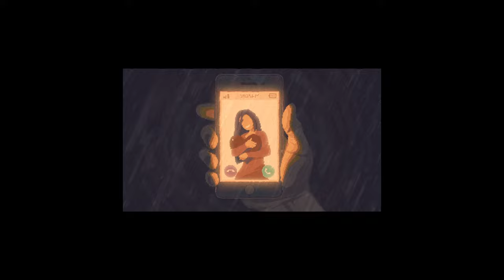[#1] Graveyard Keeper PL - KURDE BLASZKA, JESTEM CZASZKA! :O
~~~ Opis Gry ~~~
Graveyard Keeper to najbardziej niedokładna symulacja zarządzania cmentarzem średniowiecznym wszech czasów. Zarządzaj własnym cmentarzem i prowadź inne interesy, szukając sposobów na oszczędzanie kosztów. Używaj wszystkich zasobów, które znajdziesz. Bo ostatecznie to gra o duchu kapitalizmu i prowadzeniu kwitnącego interesu za wszelką cenę. Jest tu też miejsce na historię miłosną.